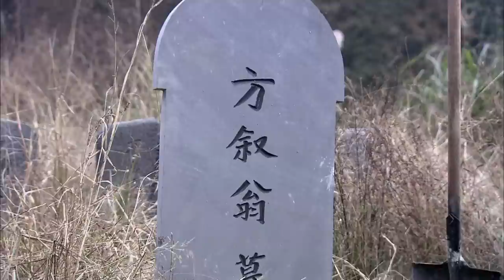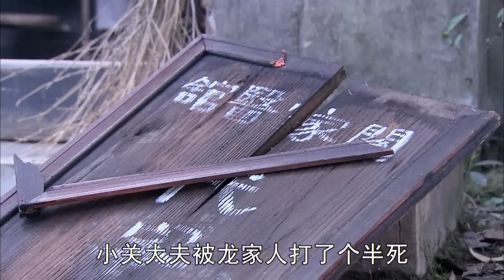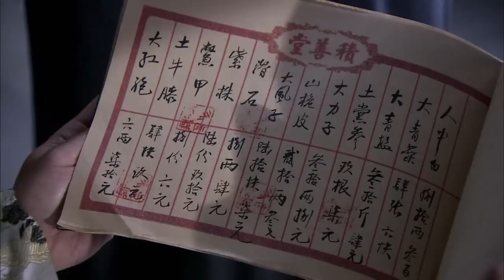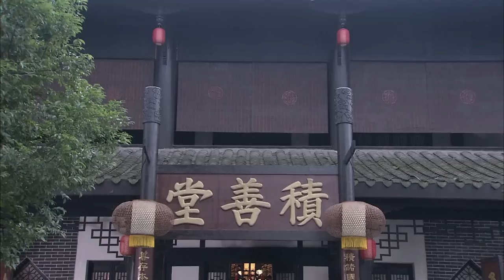江山谋 14（钟汉良，刘恺威，吕一，杨蕊）中国经典古装传奇电视连续剧